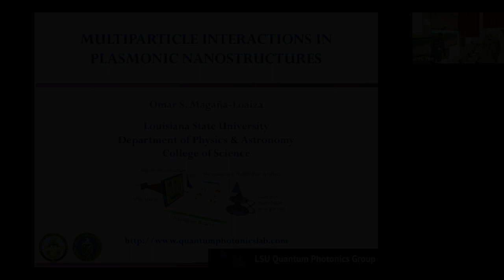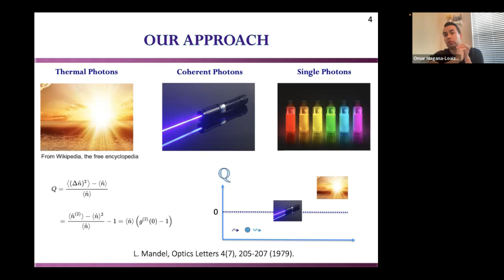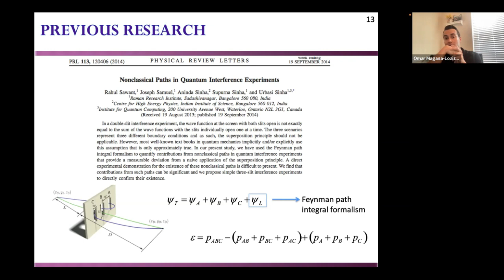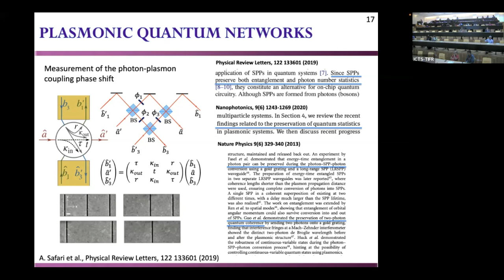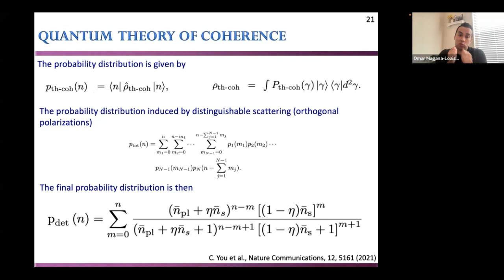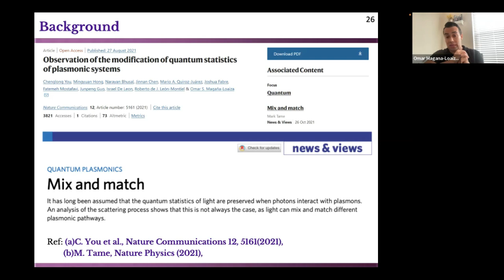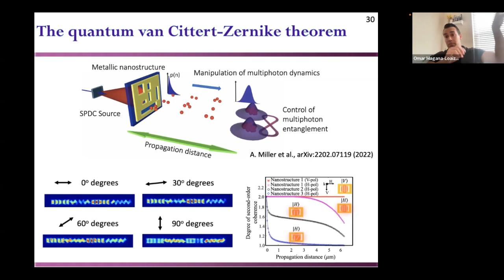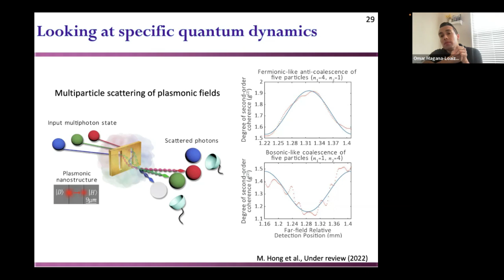Multiparticle Interactions in Plasmonic Nanostructures by Omar S. Magana Loaiza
DISCUSSION MEETING

STRUCTURED LIGHT AND SPIN-ORBIT PHOTONICS

ORGANIZERS:
Bimalendu Deb (IACS Kolkata, India), Tarak Nath Dey (IIT Guwahati, India), Subhasish Dutta Gupta (UOH, TIFR Hyderabad, India) and Nirmalya Ghosh (IISER Kolkata, India)

Spin-orbit interaction (SOI) dealing with the coupling of spin and orbital degrees of freedom of massive and mass-less particles has led to several fundamental consequences in diverse fields of physics ranging from atomic, and condensed matter to classical and quantum optics. This phenomenon has led to a number of intriguing and nontrivial optical effects such as spin an orbital Hall effect of light, optical Rashba effect, photonic Aharonov-Bohm effect, rotational Doppler effect, transverse spin, Belinfante's spin momentum, and spin-momentum locking. It has opened up an emerging and fast-growing field, namely, 'Spin-orbit photonics', having a plethora of applications in both classical and quantum information processing. The intent of the discussion meeting is to summarize the current state of research in this promising field that is breaking new grounds. We aim to stimulate new ideas and encourage further research.

There will be a few pedagogical lectures on the first and second day of the meeting, followed by more advanced topics on recent developments in the remaining days.

Spin-orbit interaction (SOI) of light and geometrical phase
Transverse spin and momentum in structured light
Spin-controlled photonics using metasurfaces and structured light
Optical weak measurements
Interaction of structured light with atomic systems